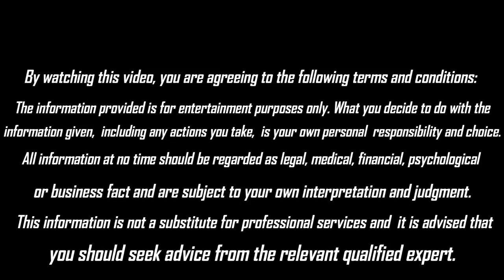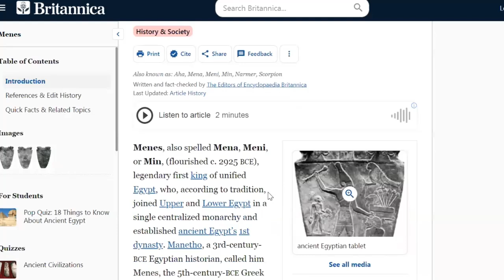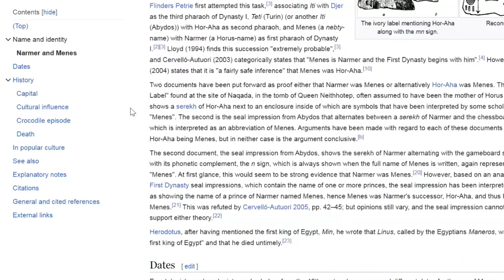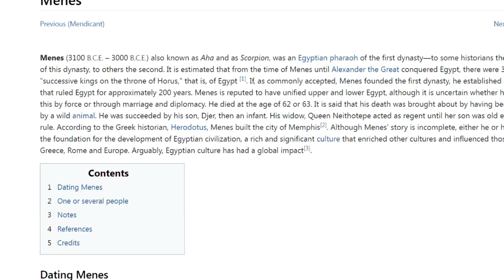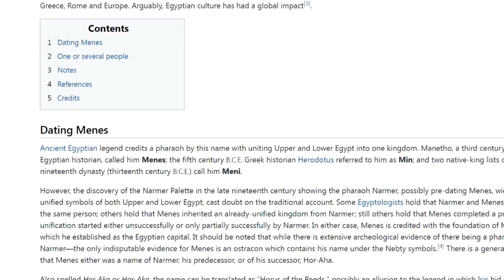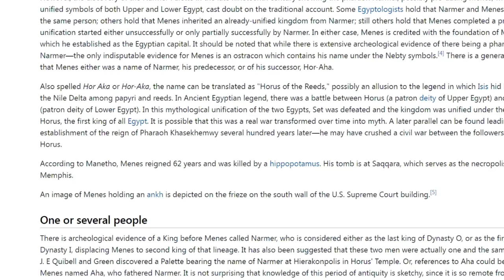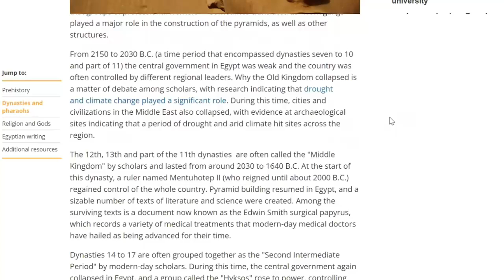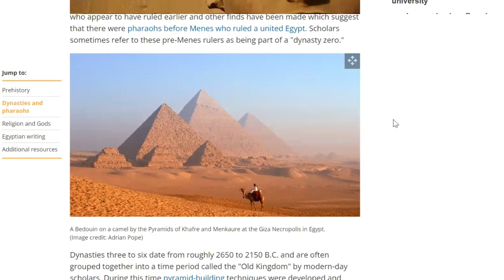Menes, Egyptian Pharaoh || Psychic Liz Cross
Further Information regarding Psychic Liz Cross can be found after the video description:

Menes was the legendary first king of Egypt who unified Upper and Lower Egypt around 3150 BCE. He founded the First Dynasty and the city of Memphis. He is also known as Narmer or Aha, and the first king to use the title of pharaoh. ¹²
Menes is credited with many achievements, such as establishing a centralized monarchy, building irrigation systems, creating a calendar, and developing writing. ²

Tip Jar!